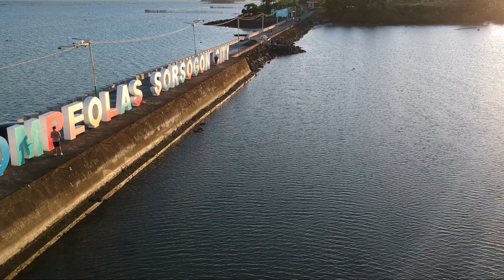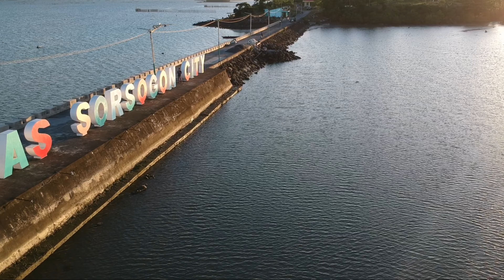ROMPEOLAS SORSOGON CITY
Rompeolas and coastal road to Sm sorsogon